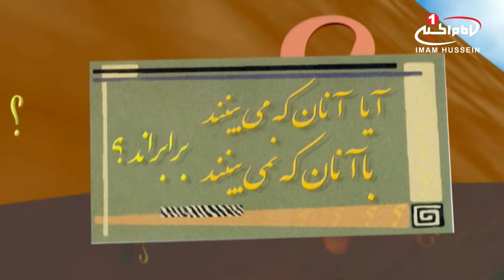امامت ازدیدگاه عقل (66): امام شیعه حافظ سرّ خدا، حجت الاسلام والمسلمین شیخ حسن یوسفی، مشهد، 1435 ق